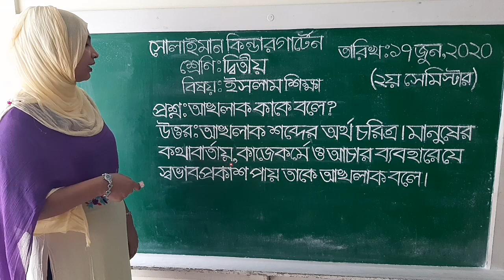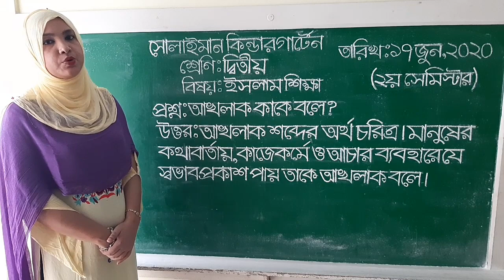Class: Two | ইসলাম শিক্ষা | প্রশ্নোত্তর | Solaiman Kindergarten, Dhaka